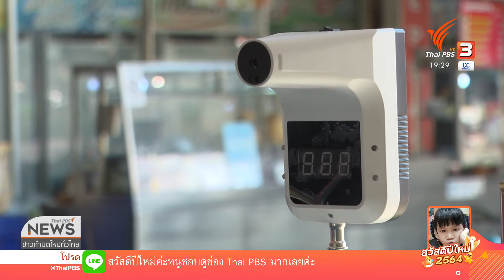เค้าดาวน์ที่จังหวัดเชียงใหม่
บรรยากาศการเค้าดาวน์ที่จังหวัดเชียงใหม่ เริ่มมีนักท่องเที่ยวเดินทางมาร่วมงานแล้ว ท่ามกลางมาตราการป้องกันการแพร่ระบาดไวรัสโควิด 19 อย่างเข้มข้น